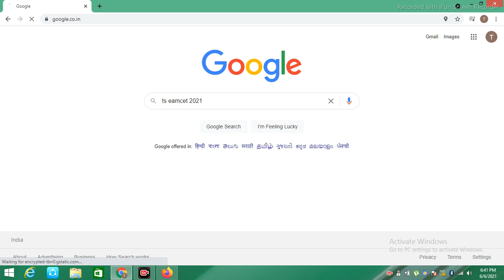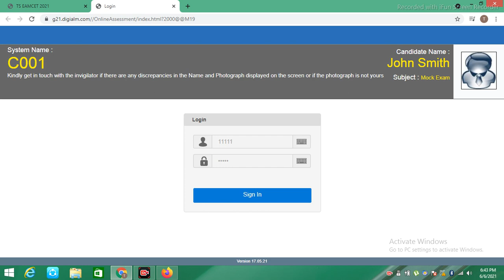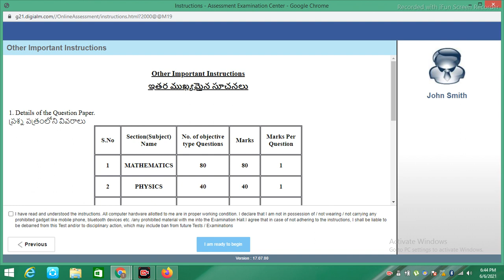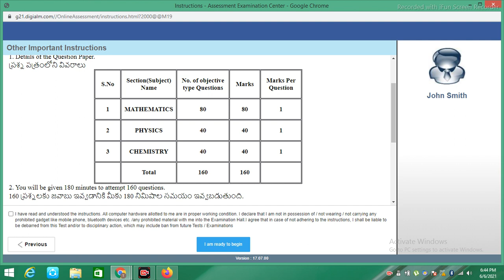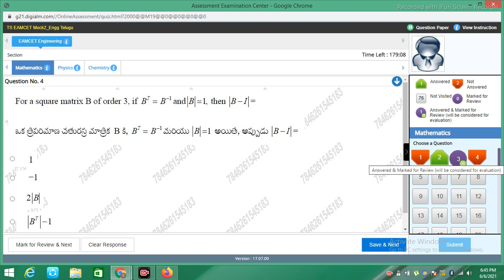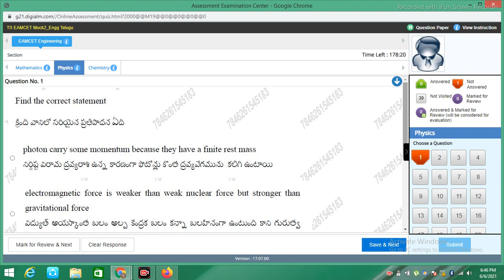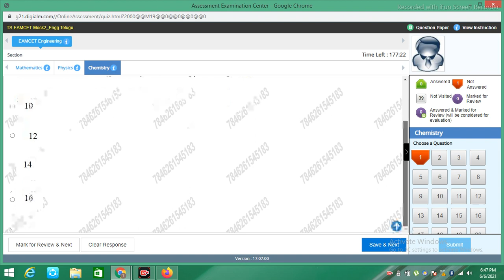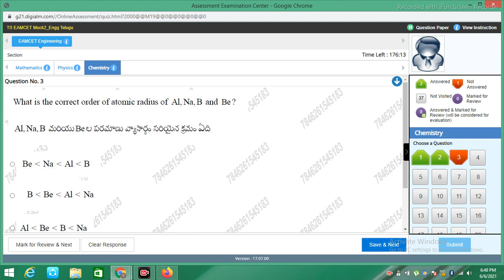EAMCET 2021 ONLINE EXAM || How to Write EAMCET online exam